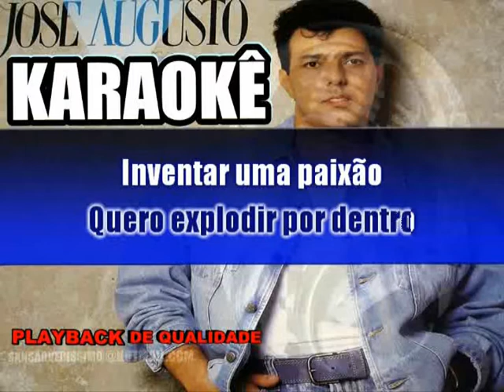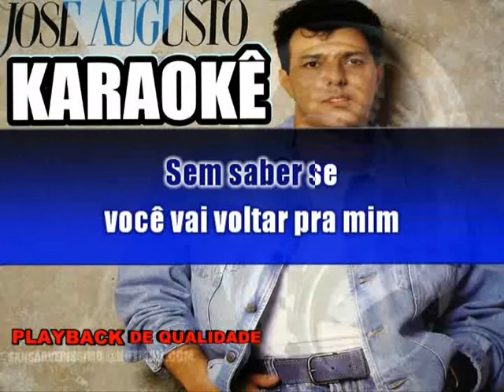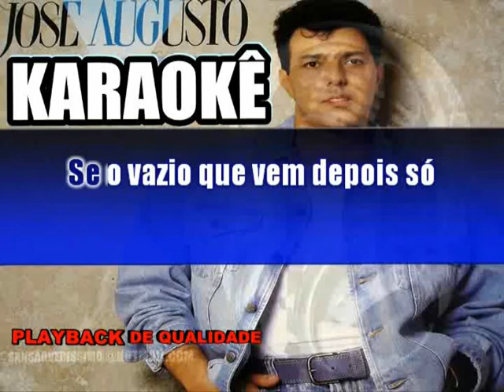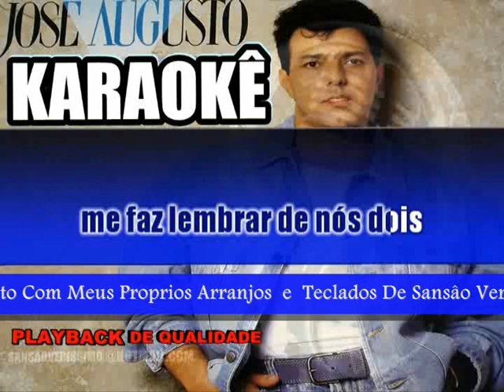Karaokê José Augusto Sabado